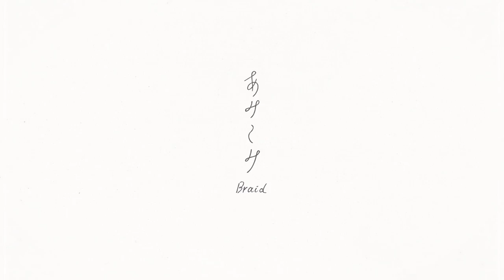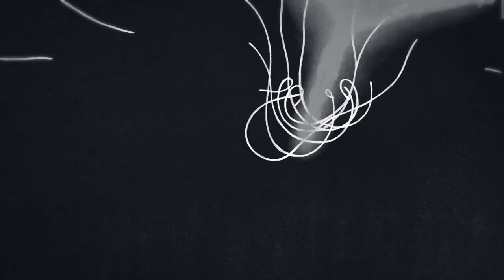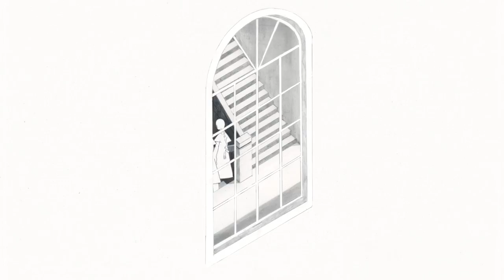あみこみ (子安のぞみ) / Braid (Nozomi KOYASU)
「あみこみ」

監督：子安のぞみ
サウンドデザイン：北園綾乃
プロデューサー：岡本美津子

シノプシス：
少女はクラスメイトの髪を編む。一緒に過ごしているはずの時間を思い出す。これは本当のできごとだっただろうか。

"Braid"

1st year work 2016, Tokyo University of the Arts, Graduate School of Film and New Media, Department of Animation

Director：Nozomi KOYASU
Sound Design：Ayano KITAZONO
producer : Mitsuko OKAMOTO

Synopsis：
A girl braids her classmate's long hair. She remembers the moments with her friend... Did all these actually happen?